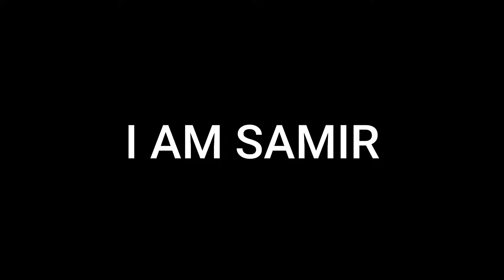I CUT MY BROTHER'S HAIR PRANK!!! *GONE WRONG* | (TURN IN TO FIGHT) | I AM SAMIR